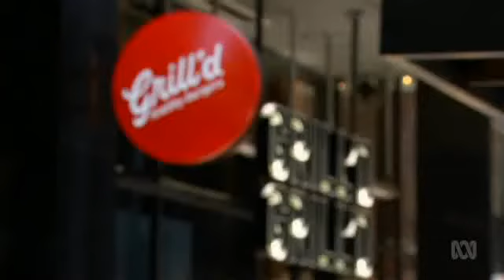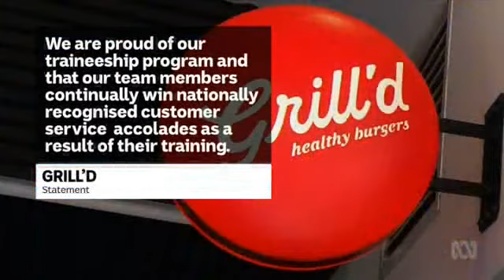ABC TV News about a form of Wage Theft at Grill'd, an Australian food chain specialising in burgers.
Popular Australian burger chain Grill'd has been accused of using Government-subsidised traineeships to keep young workers on low wages. Some staff say they are being paid training wages, but are not being trained. Felicity Sowerbutts, from the Young Workers Centre, says it is not right for taxpayers to subsidise a burger joint. Prof Greg Bamber, from Monash University, notes other unfair employment practices, including Wage Theft, are being used around Australia in various industries. The Fair Work Commission is investigating the claims. Grill'd says it is proud of its traineeships.
Interviewees: Prof Greg Bamber, Monash University, Melbourne; Felicity Sowerbutts, Young Workers Centre; Patrick Stephenson, Grill'd employee.
Aired nationally across the ABC TV network: Australia, lead item, ABC TV News, 7pm, 7 Dec 2019